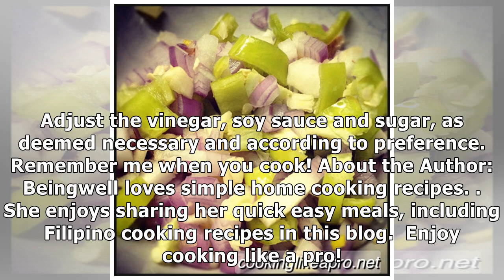Making Tokwa't Baboy Sauce